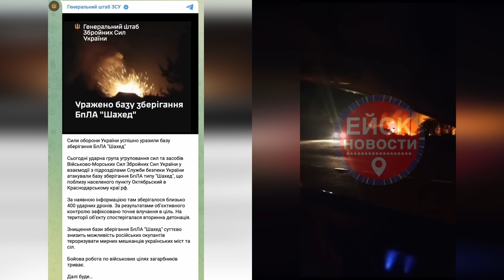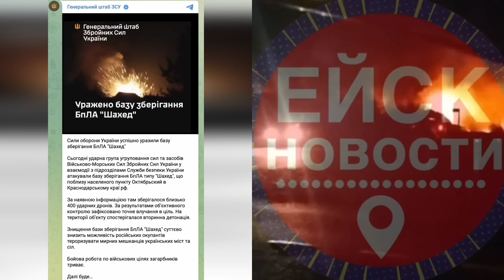ВСУ взорвали склад в Ейске: минус 400 шахедов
ВНИМАНИЕ! Hoplon Foundation закрыла сбор на уникальные дроны Константина Мельника и открыла новый сбор – на дроны типа "Мавик". ВСУ нужны "глаза". Помогите им! Целевая сумма – 29730 евро. Собрано более 15 тысяч евро. Запрашивает боец с позывным "Кедр" из 47-й.

РЕКВИЗИТЫ для переводов пожертвований для бойцов ВСУ через Hoplon Foundation:

Перевод через банк (Литва, SEPA-переводы по Евросоюзу):

Получатель: Hoplon Foundation, VSI
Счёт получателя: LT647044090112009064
Название банка: SEB

- Прямая ссылка для вставки в браузер

ПОДДЕРЖАТЬ NEWSADER можно здесь:

Банк SEB:

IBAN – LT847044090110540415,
SWIFT – CBVILT2X

Благодарность компании SDA за помощь для ВСУ: структура Игоря Ицковича передала уже более 22 000 евро на поддержку Сил обороны Украины. Ссылка на сайт компании Она занимается аналитикой для развития бизнеса. Рекомендуем!

ИНВЕСТИЦИОННЫЙ ПРОЕКТ: ЗАВОД ДРОНОВ В ЕВРОСОЮЗЕ